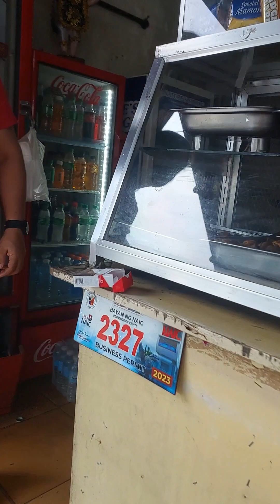BINATILYO NANGINGINIG SA SOBRANG GUTOM PINAKAIN KO SA RESTAURANT HINDI KO NAAWAT PAGKATAPOS KUMAIN